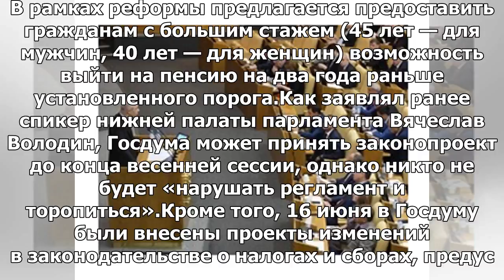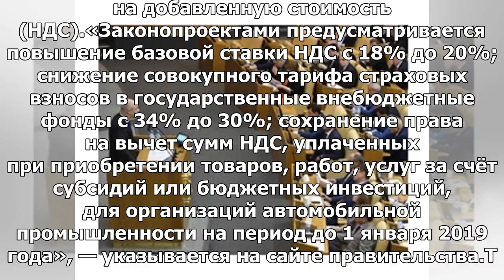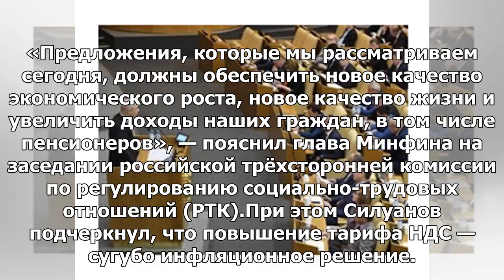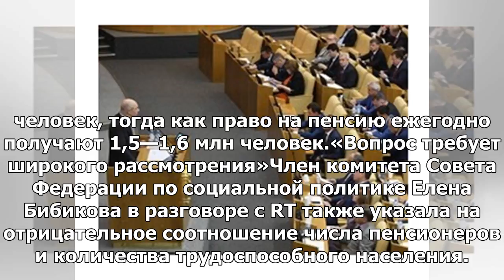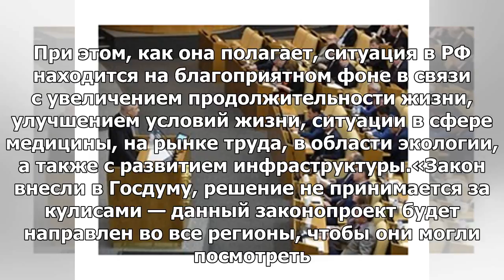«Обеспечить новое качество роста»: правительство внесло в Госдуму законопроекты о повышении пенси...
«Обеспечить новое качество роста»: правительство внесло в Госдуму законопроекты о повышении пенсионного возраста и НДС